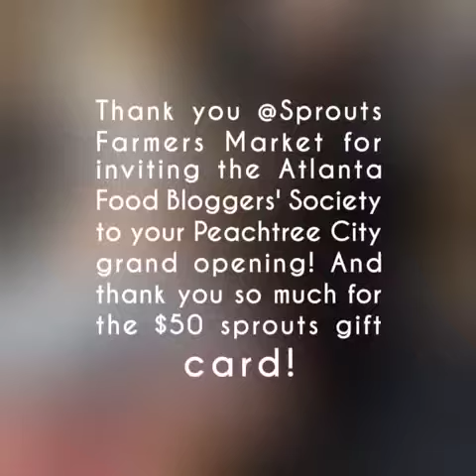Sprouts Farmers Market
Peachtree City Grand Opening

Thank you SproutsFarmersMarket for inviting the AtlFBS (and including me!) to your grand opening, and giving me a $50 Sprouts gift card!